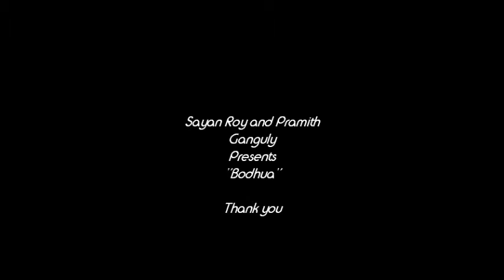Bodhua Noyone Keno Oshru boye Jaye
The 4th Venture of " Sayan and Pramith ". Dedicated to all broken hearts.
Music Composition- Pramith Ganguly
Lyricist- Sayan Roy
Arrangement- Swara~Taranga

                         Theme-

"Tears are words that need to be written."
― Paulo Coelho

"Jagaichhey Ontorikkhey Hridoyspondon,
Chokre Pishto Adharer Bokkhyo-Fata Tarar Krondon" - Rabindranath Tagore

Pls Visit the facebook page "Sayan And Pramith" for the latest updates.